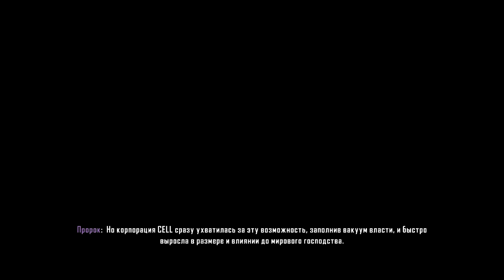Прохождение Crysis 3 ч.1 НА РУССКОМ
Используется ТРЕЙНЕР, кому не нравится идите мимо)

Отмеченный многочисленными наградами Crytek возвращается вновь с Crysis 3, первым шутером 2013 года. Возвращайтесь в бой в роли Пророка, солдата в нанокостюме, который должен обнаружить свое земное происхождение и осуществить жестокую месть. Адаптируйтесь в процессе к новым защитным опциям вашего уникального нанокостюма, пробиваясь через семь чудес Купола Свободы. Разбудите яростную мощь новенького, высокотехнологичного лука и инопланетного оружия, чтобы сражаться с землянами и с пришельцами. Откройте страшную правду о смерти вашей команды, восстанавливая свое право на жизнь в хитросплетениях сюжета, полного интриг и неожиданных поворотов.